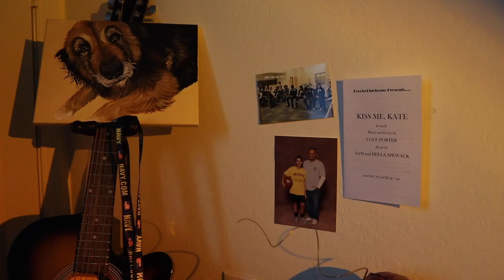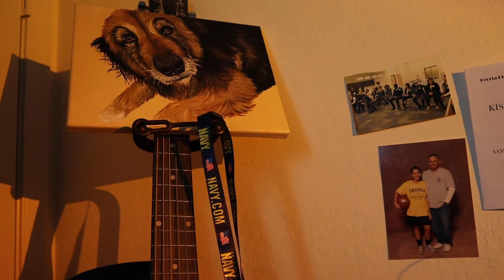listen before i go by billie eilish (cover) | mel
You are not alone. Even when it feels like the world is crushing you down till there is nothing, your life is worth living. You are loved.